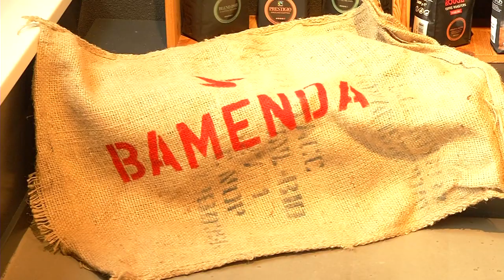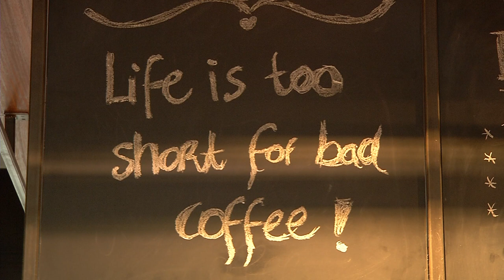Pelican Rouge start project in Bamenda